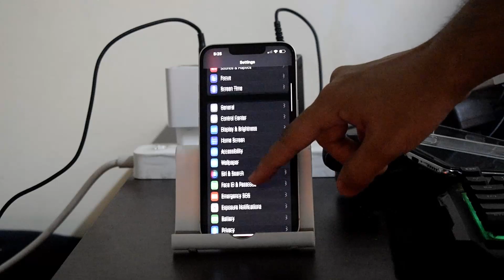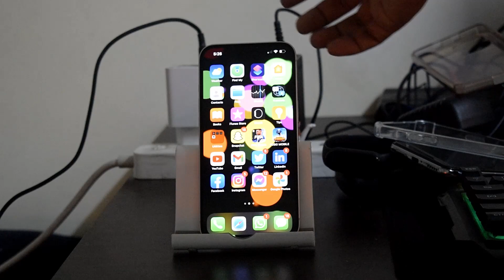A lifelong android user shifts to iPhone for the very first time in his life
IOS is known for its optimization as well as a few other things. In this video, I talk about shifting to an iPhone for the very first time in my life after using Android all my life. I talk about my experience as well as the disadvantages and advantages I faced while using iPhone 13 and the latest iOS in it. It was mostly a good ride, but some things were annoying as well. Watch the video to learn more about it.

Timeline:
0:00 Introduction
1:13 My experience
5:00 Things I didn't like
5:55 Conclusion